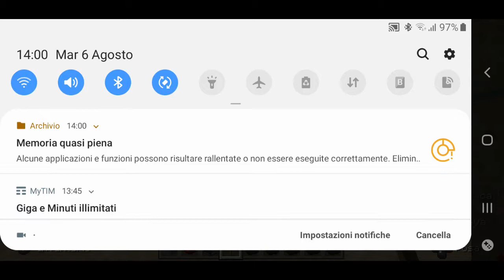Tutorial come costruire una Farm automatica di cibo ed esperienza